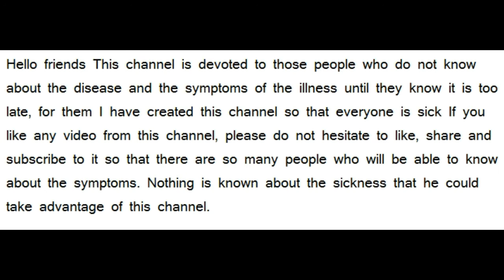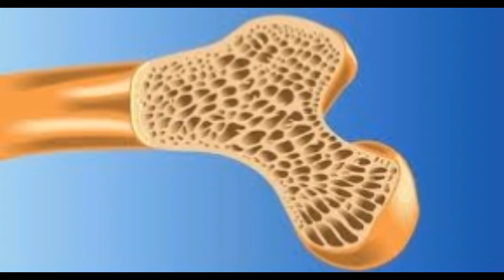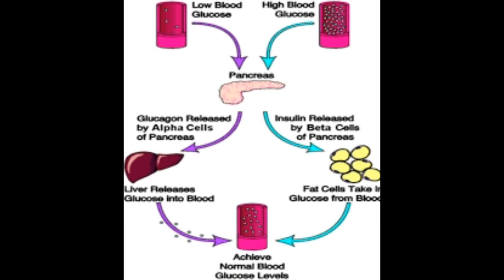Hormones in women || महिलाओं में हॉर्मोंस || menopause || menopause symptoms || estrogen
Hormones in women || महिलाओं में हॉर्मोंस
महिलाओं में हॉर्मोंस
1.थायरॉयड
ज्यादातर महिलाओं में थायरॉयड हॉर्मोन के असंतुलन के कारण बीमारियां होती है। यह हमारी बॉडी में मौजूद एक ग्रंथि का नाम है।
असंतुलित होने पर
इस हॉर्मोन के असंतुलन का सबसे ज्यादा असर उनकी फर्टिलिटी (बच्चे पैदा करने की क्षमता) पर पड़ता है।
2.एस्ट्रोजेन और प्रॉजेस्ट्रॉन
ये दोनों ही सेक्स हॉर्मोन होते हैं, जो महिलाओं में फर्टिलिटी से जुड़े होते हैं। एस्ट्रोजेन का काम हड्डियों को मजबूत करना भी होता है। महिलाओं में मिनोपॉज के बाद हड्डियां का कमजोर हो जाने की वजह भी एस्ट्रोजेन की कमी ही होती है। इसके लिए डॉक्टर उन्हें कैल्शियम की गोलियां खाने को देते हैं। वहीं पॉजेस्ट्रॉन का काम महिलाओं में पीरियड्स के साइकल को सही रखना और पहले तीन महीने में मां के गर्भ में बच्चे के बढ़ने में मदद करना होता है।
असंतुलन होने पर
मेंसेस साइकल में गड़बड़ी होना, ज्यादा ब्लीडिंग होना। कभी-कभी महीने में तीन या चार बार ब्लीडिंग होना जैसी समस्याएं होती हैं। उम्र बढ़ने पर बच्चे पैदा करने में दिक्कत आने जैसी परेशानी हो सकती है।
3.इंसुलिन
इसका मुख्य काम बॉडी में ग्लूकोज के लेवल को कंट्रोल करना है। महिलाओं में भी ग्लूकोज की